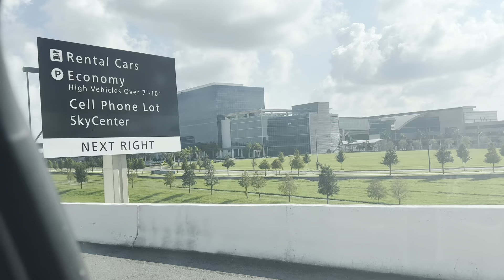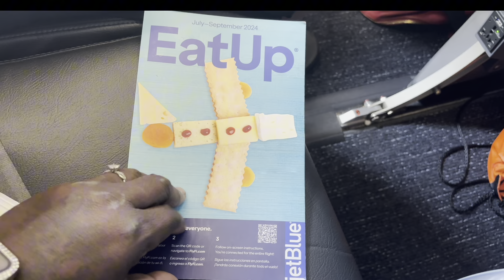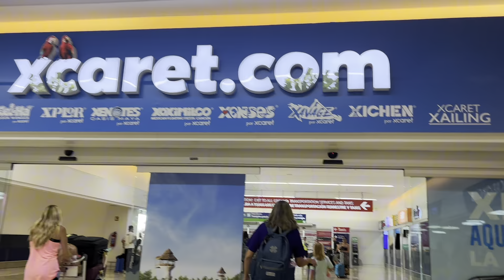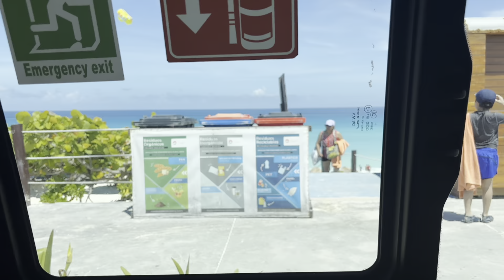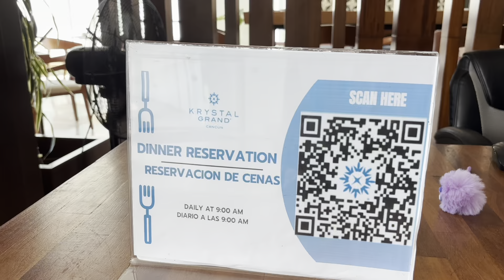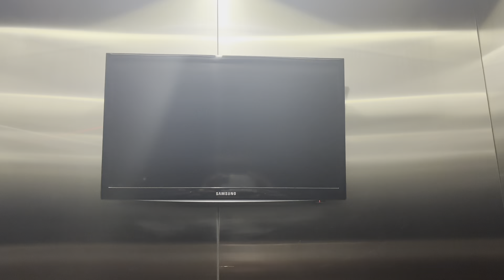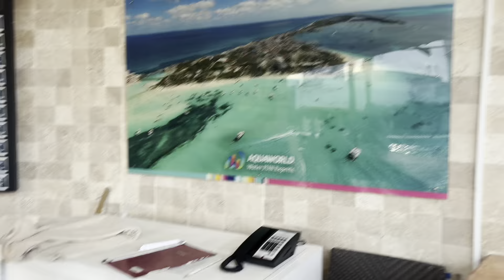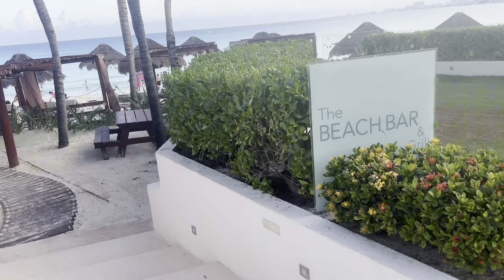Cancun Mexico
Vlogging my bae b-day seven days and Cancun Mexico turn up is real….

Thank you my BEAUTY BABIESssss for watching my video love y’all…